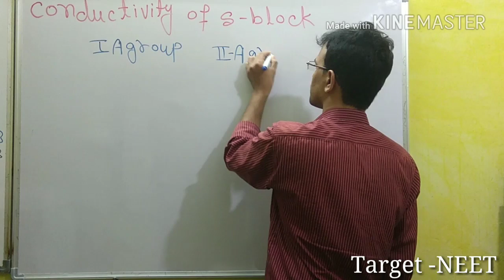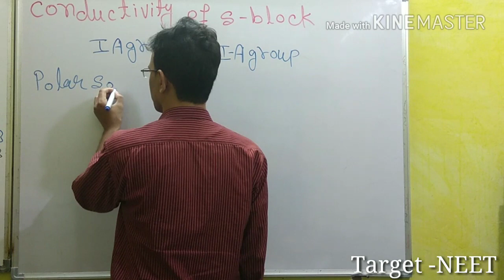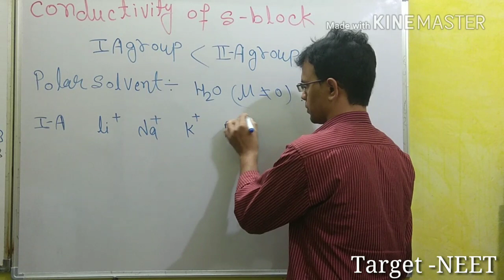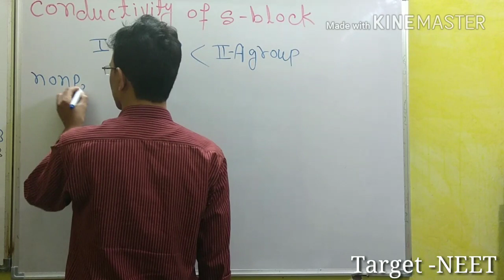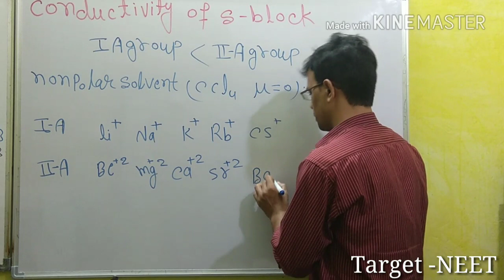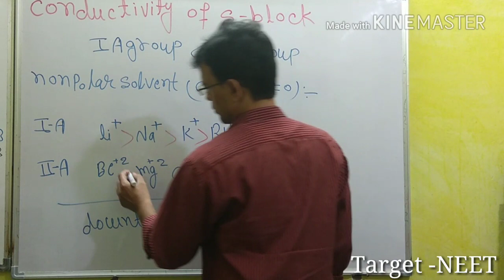Conductivity Of S Block and melting & Boiling point of s -block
For NEET/AIIMS/JIPMER+11th,12th,
 By.Dr. VINOD  Nagar  indore